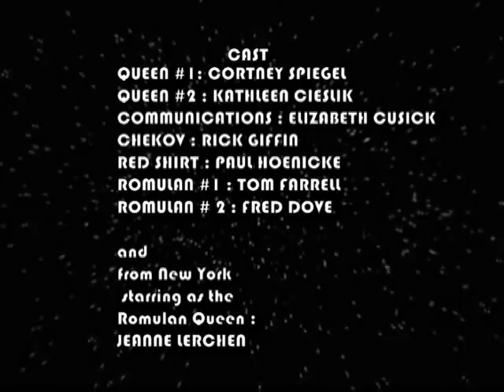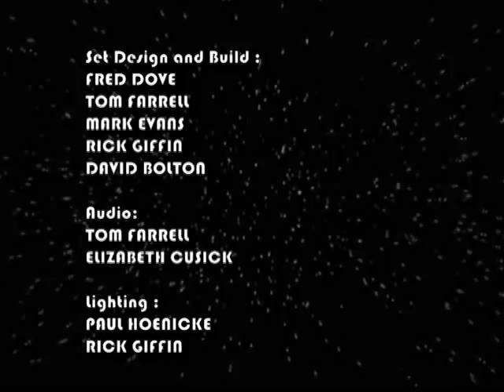Star Trek Parody - Peach Trek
This is this years Peach Queen Promo.